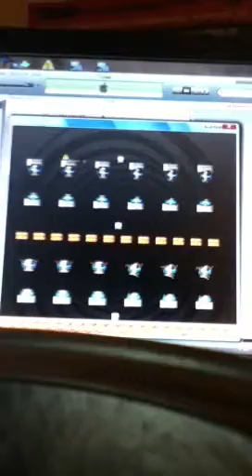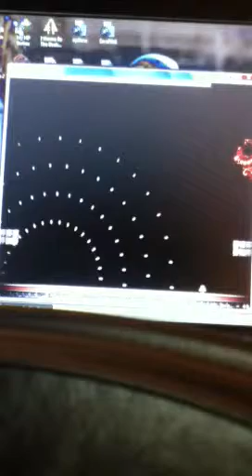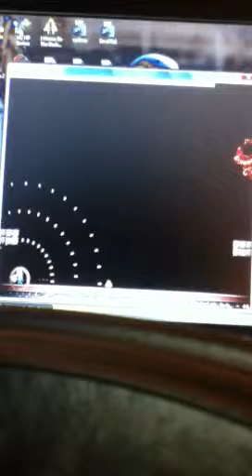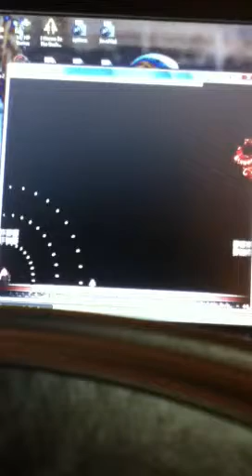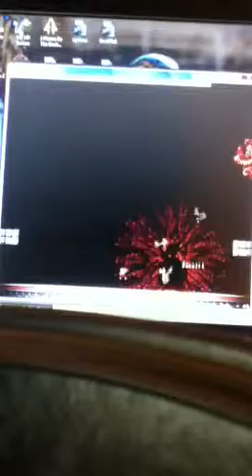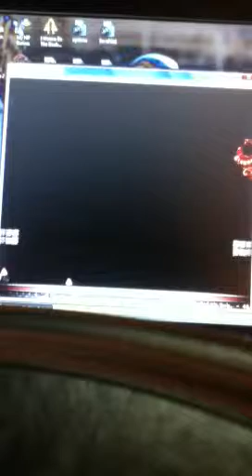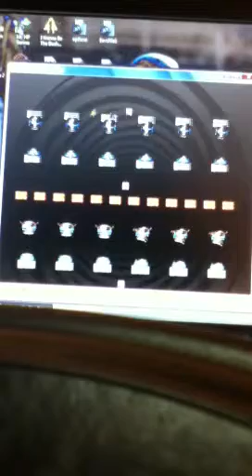Lets play IWBTB part 13: fuc* u megaman